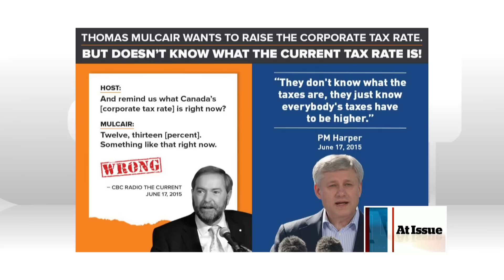Stephen Harper and Thomas Mulcair Face Off | At Issue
Stephen Harper and Thomas Mulcair sparred in Question Period this week. Is this a preview of what to expect on the campaign trail?